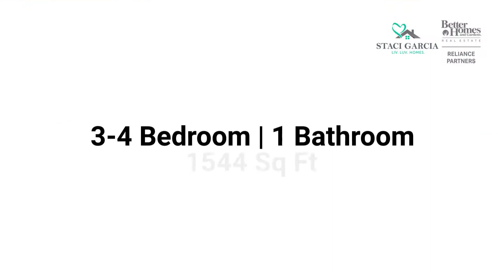9331 Vallejo Drive - Orangevale, CA | Better Homes & Gardens Real Estate | Reliance Partners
This custom, one of a kind home was created for year-round enjoyment!

9331 Vallejo Drive, Orangevale, CA
3-4 bed | 1 bath | 1544 sqft
with detached garage on 1/3 acre lot

CalDRE: #01430109